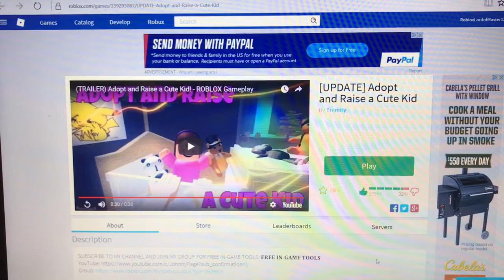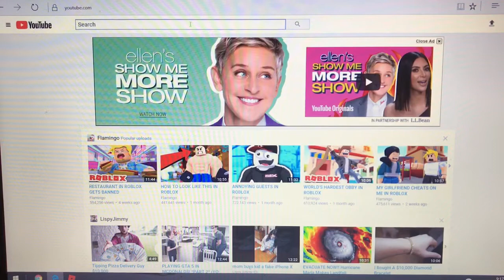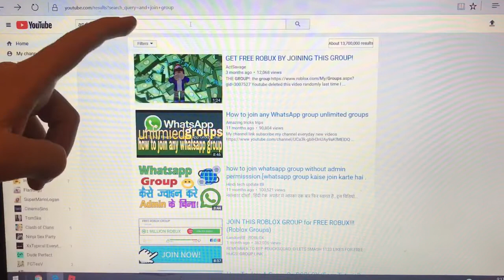Kidnapping Kids in Roblox Adopt a Baby